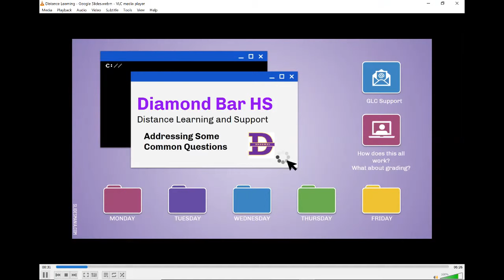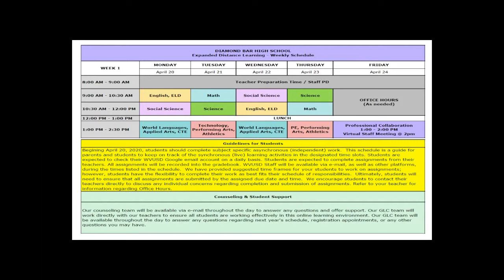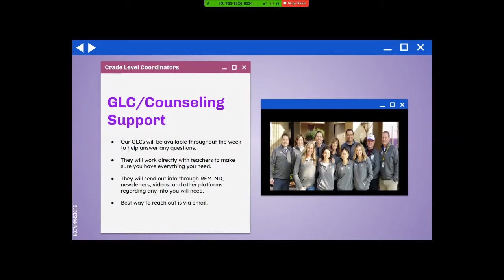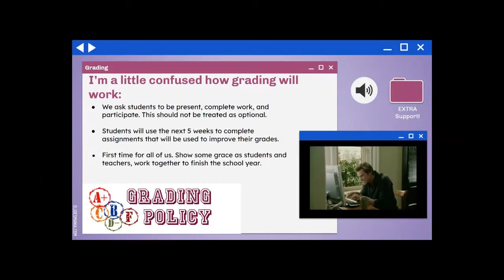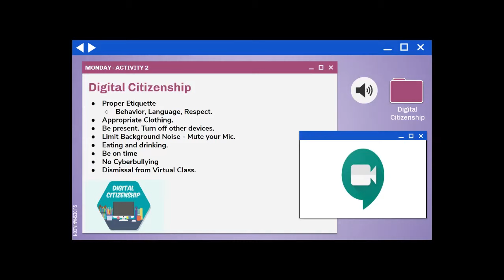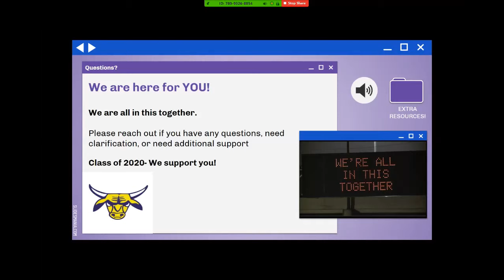Distance Learning Week 1